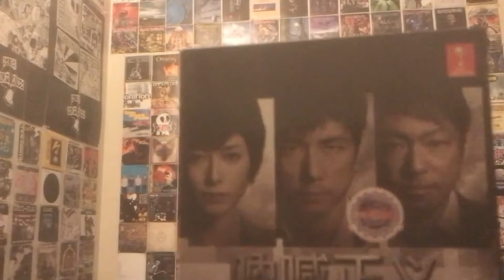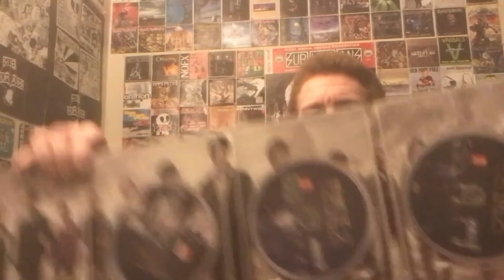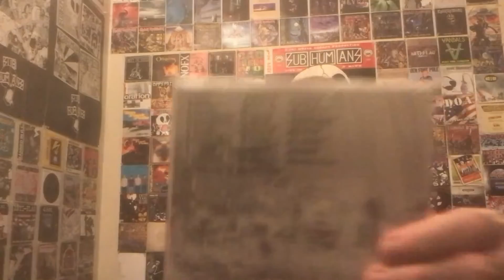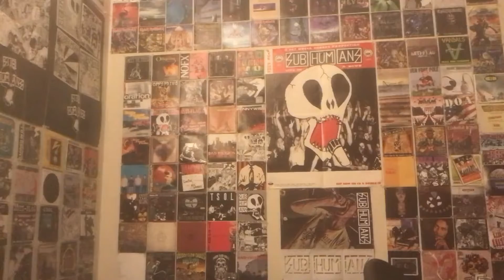Shnootz - Reaction Video (Kanno Yugo - Mozu - Mozu)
What's up, people! I'm back with another J-drama score reaction, and this time we listen to a track from the unbelievable show Mozu. Oh man, I'll try to be brief, but this show is arguably the best produced series I've ever seen. The cinematography, the acting, the writing, and oh yes, the music it's all ace, absolutely top-drawer. As I usually do, I spend a few minutes talking about the show and setting up the soundtrack, so hopefully you're cool with that. Either way, this is only the first of many Mozu soundtrack reactions! So join me as we kick this soundtrack off. Cheers!